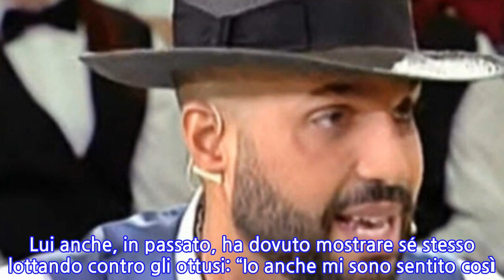“Non l’ho confessato prima, mi vergognavo…”. Jonathan Kashanian a cuore aperto,...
“Non l’ho confessato prima, mi vergognavo…”. Jonathan Kashanian a cuore aperto, a...
Jonathan Kashian è una delle sorprese belle di questo anno televisivo. La scelta di Bianca Guaccero all’inizio non avevo convinto tutti ma, con il passare delle settimane, le cose sono cambiate e tutto e il pubblico da casa ha dimostrato di apprezzare non poco la spontaneità di Jonathan Kashian. Jonathan Kashian che, come è ormai consuetudine, ha presentato la sua SuperClassifica del giorno: ha voluto parlare di quei cantanti che hanno rotto col modo canonico di vestirsi, per andare controcorrente e ha ammesso, verso la fine, di essersi sentito anche lui, per un certo momento, giudicato dagli altri per la semplice scelta di essere sé stesso. Inizialmente, al Grande Fratello, non voleva mostrarsi per quello che era davvero e ha fatto questa confessione per la prima volta a Detto Fatto. Ha raccontato per filo e per segno l’”evoluzione” che ha avuto proprio all’interno della Casa più spiata d’Italia. Ieri ha voluto dire qualcosa in più su Anna Tatangelo e Gigi D’Alessio, oggi invece ha parlato di quei personaggi che hanno spazzato via critiche e pregiudizi. Lui anche, in passato, ha dovuto mostrare sé stesso lottando contro gli ottusi: “Io anche mi sono sentito così. Ho iniziato a lavorare in un reality show nazional-popolare. Questa cosa non l’ho mai confessata in Tv, avevo grande vergogna… Non volevo essere giudicato come succedeva a Renato Zero o che mi dicessero che ero effeminato. Per questo mi sono trattenuto”. Ha raccontato che ha studiato nei minimi dettagli il suo ingresso all’interno del Gf (che tra l’altro ha vinto!): “Per non essere giudicato, ho camminato con le mani nelle tasche. Non ho portato le valige che avrei voluto portare con tutti i miei vestiti”. C’è stato successivamente un momento in cui ha capito che avrebbe dovuto essere sé stesso per viversi appieno quell’esperienza più unica che rara.   “Poi, dopo due settimane, ho pensato che il pubblico avrebbe dovuto amarmi per come sono davvero. Quindi hanno fatto un’eccezione e mi hanno portato due valige con tutti i miei vestiti. Così mi hanno visto come sono davvero. E oggi, grazie all’accettazione di me stesso, sono qui, a Detto Fatto. Quando sei te stesso non ti sbagli a prescindere”. Ti potrebbe interessare: Totalmente nuda. Naike Rivelli sempre più esagerata. E lo specchio svela il dettaglio ‘hot’
INFORMATION
• Source: caffeinamagazine